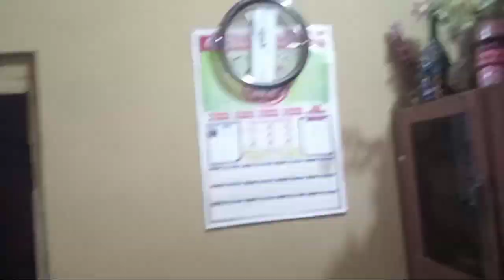Itne din Bad Itna Zada Kam Karna par Gaya or apse request hain baby ke liye dua kre